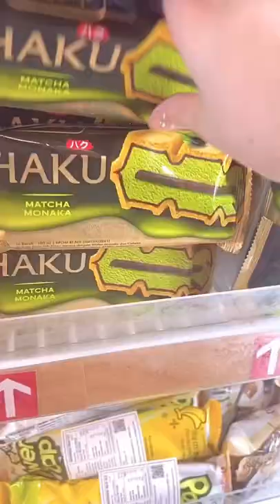grocery shop with me!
equipments used for vid:
camera - iphone 13 and iphone 11
editing software - vllo